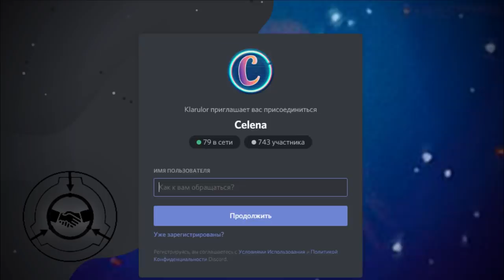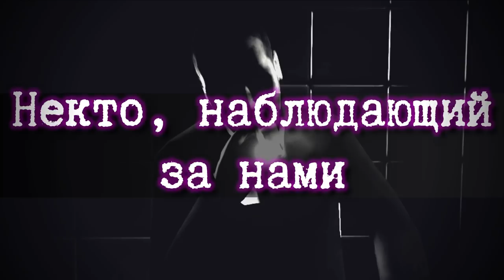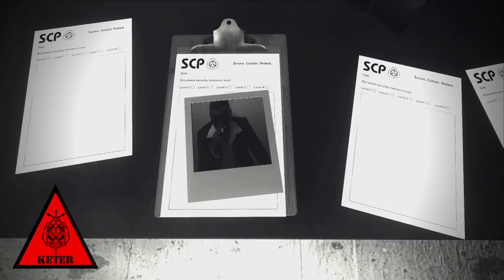SCP-4999 - Некто, наблюдающий за нами, Я помню тебя [ПЕРЕВОД]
Автор SCP-4999 CadaverCommander, перевел frezsh. Автор рассказа Elogee FishTruck.